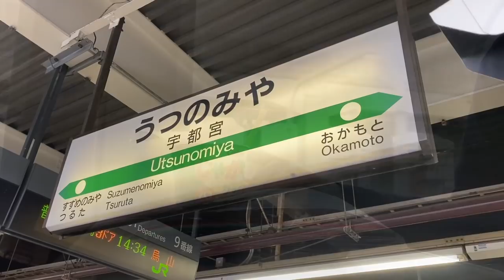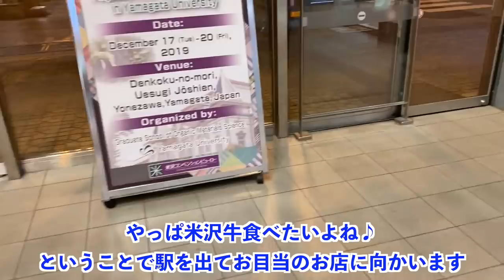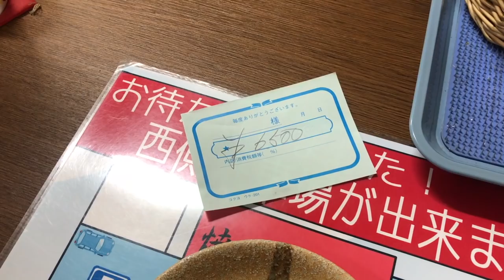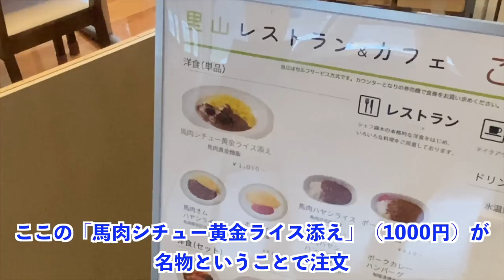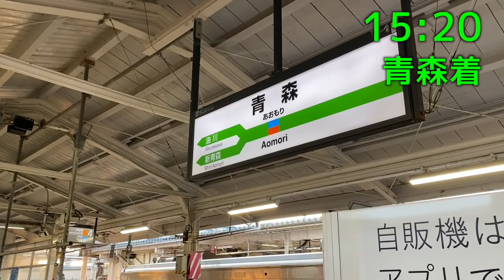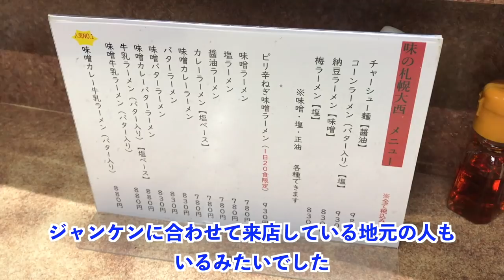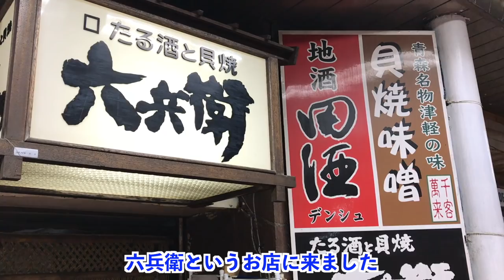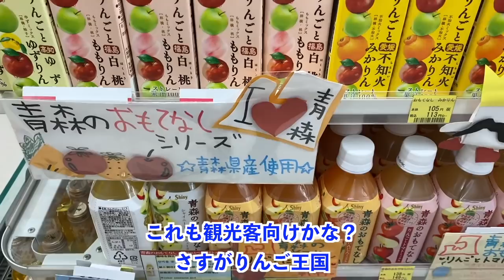【東北絶品グルメ旅まとめ】東京→青森ひとり旅〜東北みちのく観光食べ歩き〜【前編：東京→北海道日本国内旅行】宇都宮・餃子&ビールから、米沢牛、秋田・馬肉シチュー、青森・カレーラーメン&海鮮まで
昨年東京から日本最北端まで旅した模様を全6回に分けてアップしましたが、今回は道中に訪れたお店のグルメシーンをまとめて送りします！
今回は前編、東京から青森までのグルメをまとめました。後編は函館からスタートして稚内を目指します。

旅中の模様も映した本編？？も、お時間があるときにでもご覧いただけたらうれしいです^ ^

一度アップした動画の再編集版です。すでにご覧になっている方は既視感あるかもしれませんがご了承ください。来週は後編と、また都内か出張の動画もあげる予定なので、よろしくお願いします。

【行ったお店（宇都宮・米沢・秋田・青森）】
・宇味家（うまいや）JR宇都宮駅構内店（餃子&ビール）
・こぐま亭（黄金ライスの馬肉シチュー）
・味の札幌　大西（味噌カレー牛乳ラーメンバター入り）
・六兵衛（田酒、刺身、ホタテ、白子、タラ玉etc）

【参考まで】
・秋田内陸線（秋田内陸縦貫鉄道）

独身の冴えないおっさんが仕事中や休日にまったり料理を楽しんでいるVlog動画ですが、作業用のASMRやBGM代わりにも楽しんでいただけるかと。